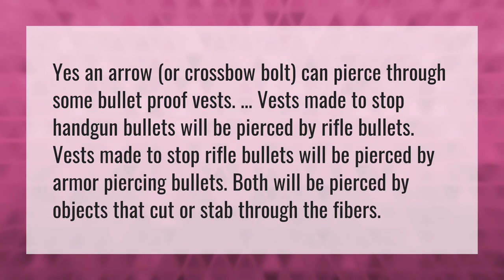Will an arrow go through a bulletproof vest?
FMJ Increase Damage Modern Warfare • Will an arrow go through a bulletproof vest?